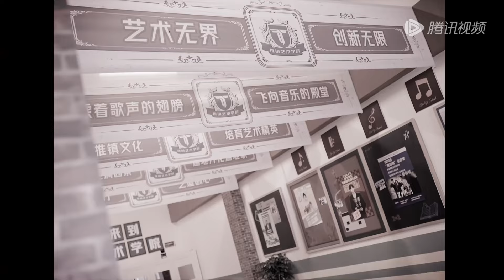【EP6预告】怪谈升级！热巴变黑天鹅惊艳亮相 白宇超绝松弛感 《开始推理吧 第二季》The Truth S2 EP6 CLIP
节目简介：《开始推理吧第二季》是由腾讯视频出品的沉浸式剧情推理综艺。
◆CAST：白宇

00:00 更多精彩视频尽在 WeTV / Tencent Video APP
00:30 下载 WeTV / Tencent Video APP 看海量完整版腾讯视频